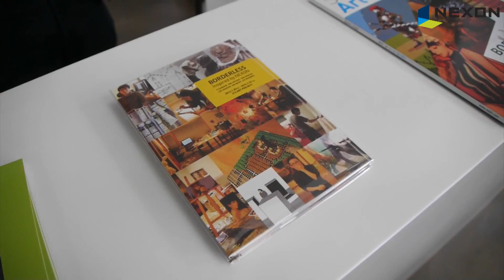Nexon Game Art Exhibition "BORDERLESS" - Official Introduction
An experimental project and art exhibition of Mabinogi Series.

That old man statue is based on Nauda of Mabinogi II

One of the highlight in this exhibition is Mabinogi II Characters in campfire, it is the first time they reveal the outlook of this project.

btw, the guy who were giving the introduction is the director of Mabinogi II Team